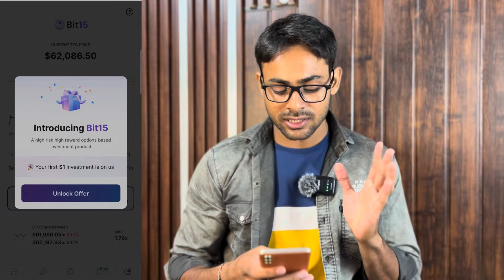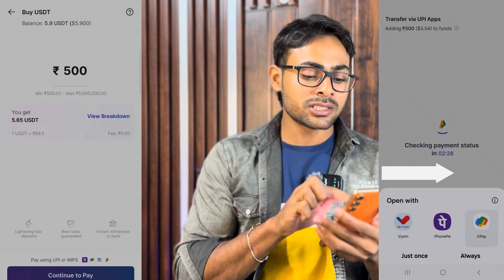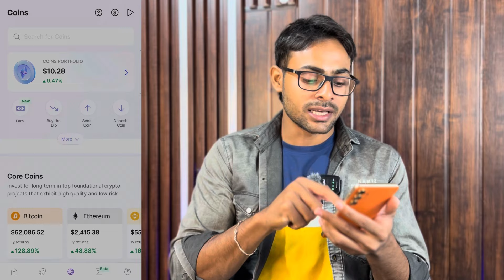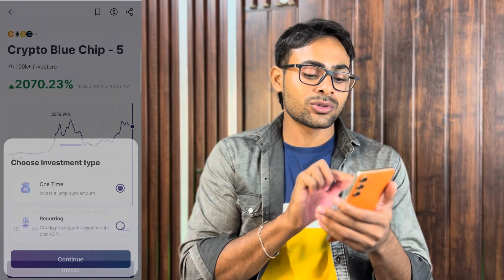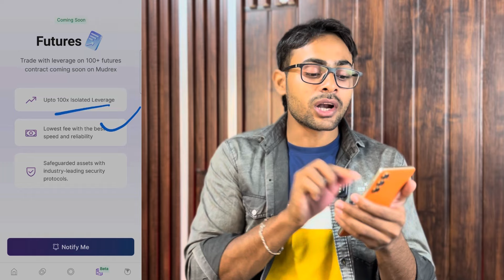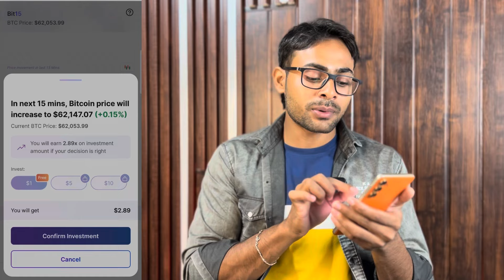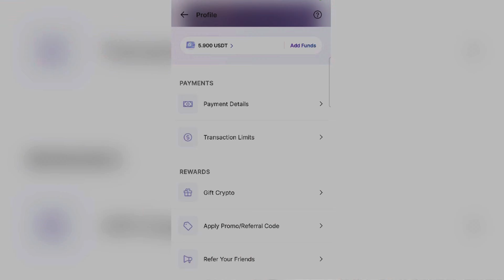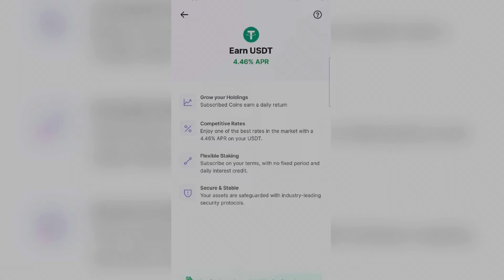Best Indian Crypto Exchange Mudrex || Mudrex Exchange Kaise Use Kare || Mudrex Crypto SIP,Withdrawal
500₹ INR Worth USDT Through This Link 👇 on Deposit of 5000₹

Invitation Code ► L5I0P48D

Key !
Best Indian Crypto Exchange
Mudrex Exchange Use
Best USDT P2P Trade Platform
USDT Buy Sell
Best Crypto Exchange
Best Safe Crypto Exchange
Mudrex FIU Registered
Mudrex Exchange Withdraw
Mudrex Exchange Full Review
Mudrex Exchnage Review
P2P Usdt Trade
P2p Trading
Coinswitch,mudrex,exchnage